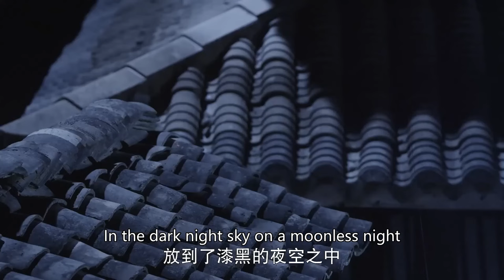Multi Sub【通天狄仁杰/DETECTIVE DEE】15 任嘉伦饰演少年狄仁杰，携手红颜知己阚清子屡破天下奇案（#任嘉伦 阚清子 焦俊艳 法医秦明）